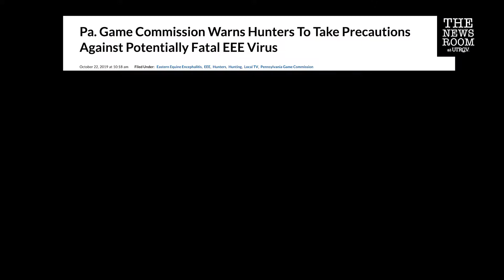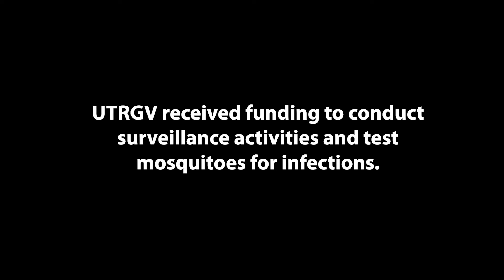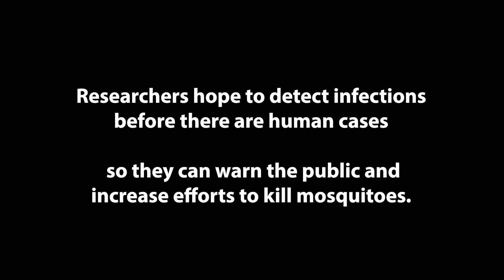Halloween Edition: The Bloody Truth about Mosquitoes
UTRGV associate professor of biology Dr. Christopher Vitek shares creepy facts about mosquitoes.